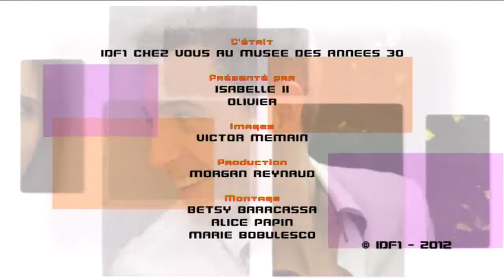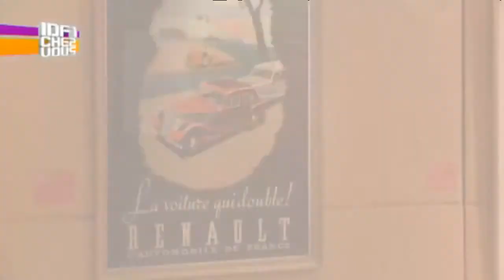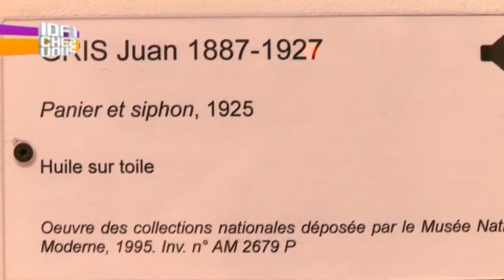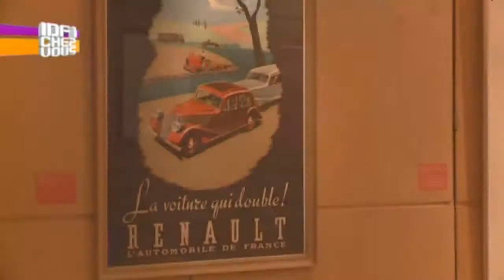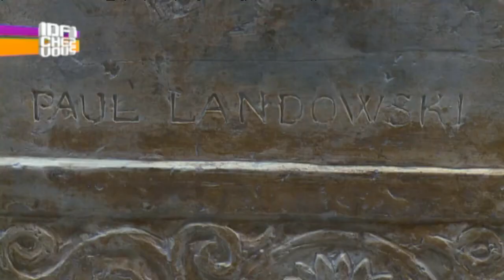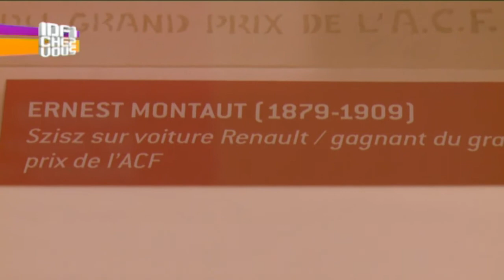IDF1 chez Vous - du 19 au 23 mars 2012